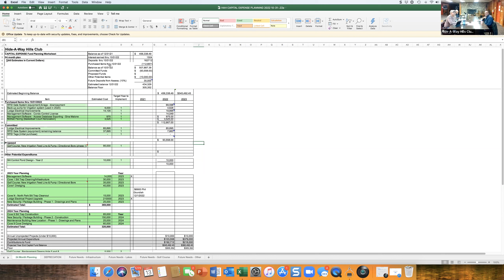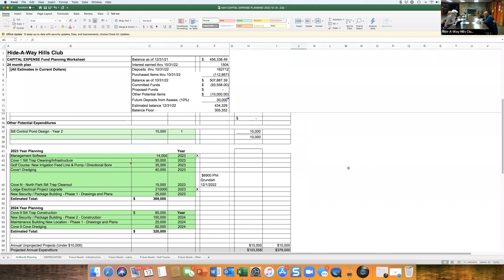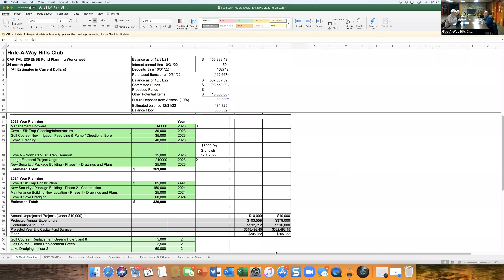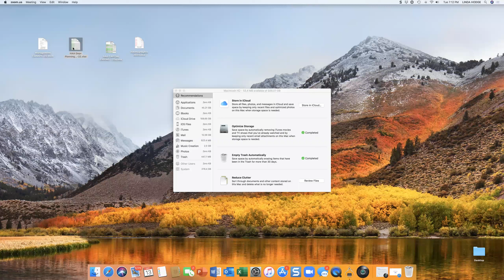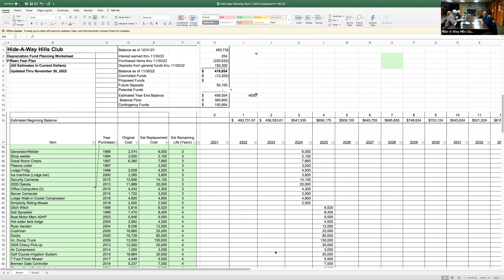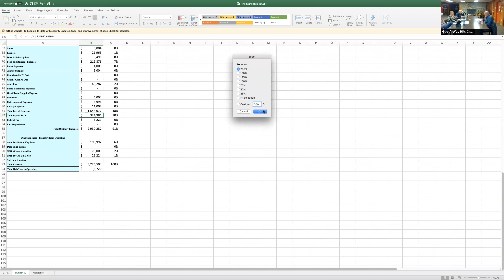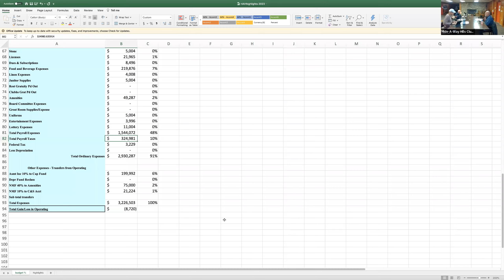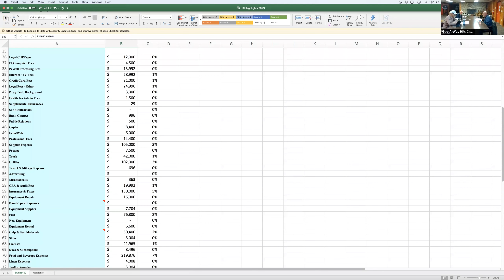Management Committee Meeting 12 13 2022